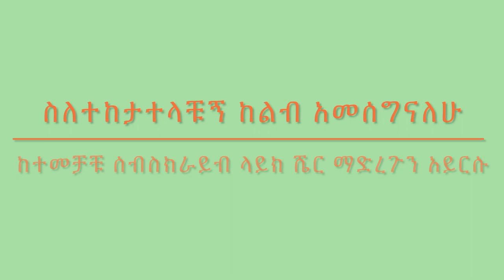ምርጥ የቱና ፓስታ አሰራር በቤታችን | How To Make Delicious Tuna Pasta At Home